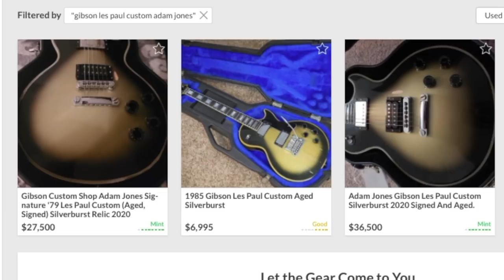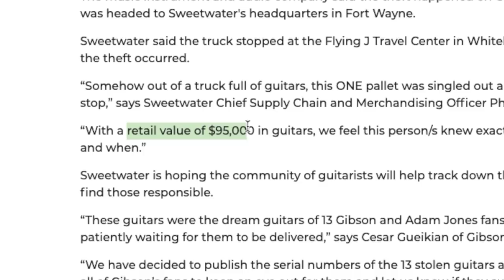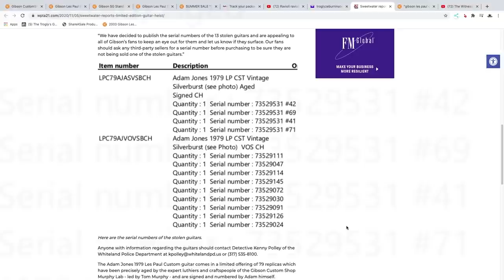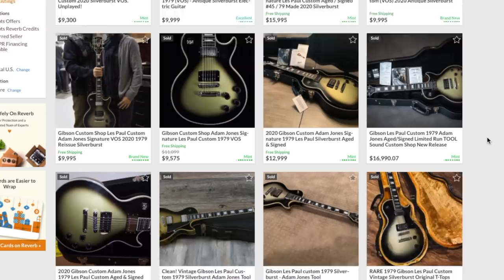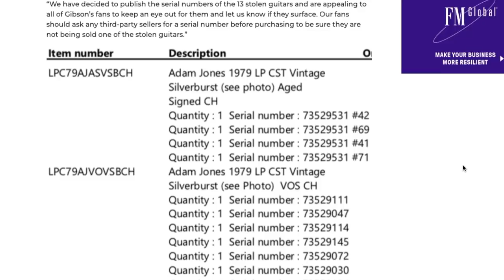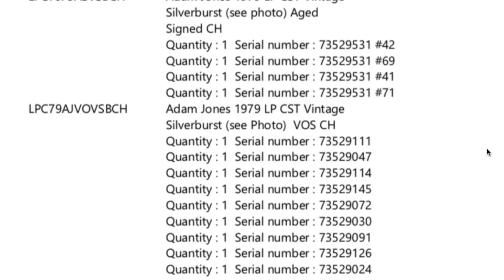HUGE Shipment of Gibsons Stolen! | ALL of Sweetwater's Adam Jones Les Pauls are Missing!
Sweetwater says someone stole a pallet of limited-edition guitars at a truck stop just south of Indianapolis last week.

The music instrument and audio company said the theft happened on Oct. 30 as the semi was headed to Sweetwater's headquarters in Fort Wayne.

Sweetwater said the truck stopped at the Flying J Travel Center in Whiteland and that's when the theft occurred.

“Somehow out of a truck full of guitars, this ONE pallet was singled out and stolen at a truck stop,” says Sweetwater Chief Supply Chain and Merchandising Officer Phil Rich.

“With a retail value of $95,000 in guitars, we feel this person/s knew exactly what to look for and when.”

Sweetwater is hoping the community of guitarists will help track down the stolen guitars and find those responsible.

“These guitars were the dream guitars of 13 Gibson and Adam Jones fans, who had been patiently waiting for them to be delivered,” says Cesar Gueikian of Gibson.

“We have decided to publish the serial numbers of the 13 stolen guitars and are appealing to all of Gibson’s fans to keep an eye out for them and let us know if they surface. Our fans should ask any third-party sellers for a serial number before purchasing to be sure they are not being sold one of the stolen guitars.”